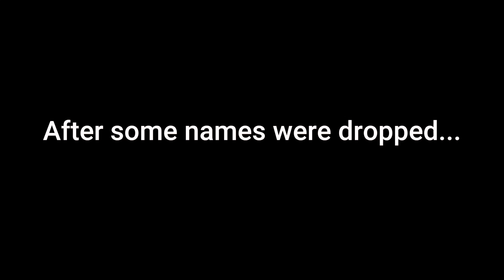I CAN'T LET YOU ON THE ROOF...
All I want is unfettered access to a roof downtown. My sister said that I MIGHT be able to get on the roof of the Stockton building. After seeing the view from the third floor window. I realized that its not the shot I want to get. Nevermind Stockton.